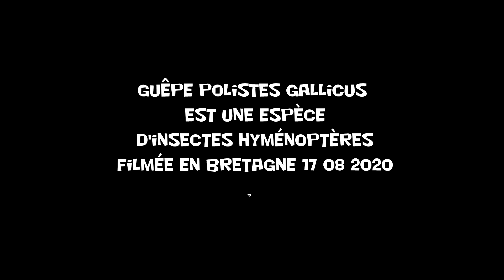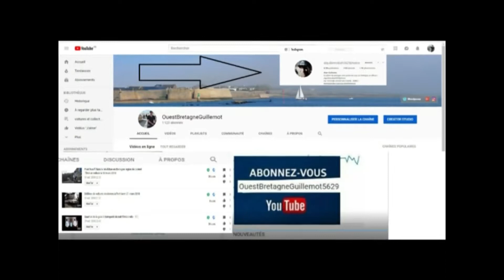Guêpe Polistes gallicus en gros plan , est une espèce d'insectes hyménoptères filmée en bretagne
Polistes dominula (ex- Polistes gallicus) ... Coloration : guêpes noires et jaunes. ... partie de l'Europe et elle est la guêpe sociale la plus fréquente dans le sud.